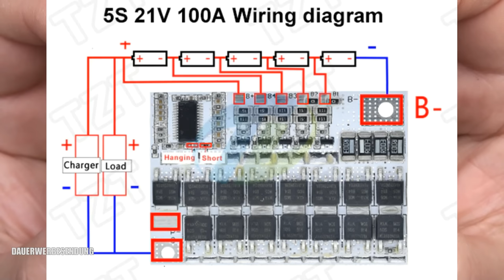Akku Bohrschrauber auf Li-ion umbauen, Akku Bohrmaschine Bohrhammer Lithium 18650 HG2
3,2V 280Ah EVE Original
CALB 3,2V 100Ah lifepo4 Akku Zellen
Ninthcit 3,2V 120ah Lifepo4 Akku Zellen

Meine Messgeräte und Werkzeug:

EBC-A20 Batterie Tester
AUTOOL BT380 Auto Batterie Tester
TR1035+ Akku Interne Widerstand Tester
Crimpzange HX-50B

EnRise Wechselrichter Reiner Sinus 12-24V, 1500W - 2500W , Amazon

Solaranlage, Balkonkraftwerk, Stromspeicher, MPPT, Laderegler, Inselanlage, Wechselrichter, Selber bauen,

Dafür verlange ich nichts. Wenn Du aber trotzdem meine Arbeit unterstützen möchtest,
ist der folgende Link dafür gemacht: